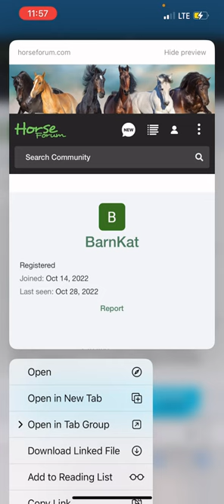Cedar Island Ranch is F*CKED!!! | PROOF | Quick Screen Recording | Animal Abuse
Here’s a quick screenshot video of the horse forum that I posted pictures of Shania’s ankle onto because I was worried for her health.

Just improve that I went the extra mile for the horses, and that the horses were being neglected, and this problem with her ankle went on for a long time while I was there, and was still an issue when I was fired, and I was told had been an issue long before I showed up .

Also, I was told by Jorge that he wouldn’t let me work in the barn or tack up the horses if I didn’t hit the horses when they were misbehaving.

David Saintsing
Jorge Camacho Rivera
JEREMY EDWARDS
Cowboy JEREMY
Elaine Crowell
Jeff Krumsick
Cedar Island Ranch
Cedar Island resort
Cedar Island
North Carolina
Downeast
Outer Banks
High Point
High Point Resort
Thomasville
Thomasville, NC
High Point, NC
Child abuse
Employee abuse
Illegal immigrants
Immigrant workers
Human rights violations
Human rights
Espionage
US citizens
American citizens
Espionage against American citizens
Freemasons
Pedophile networks
Pedophile network
Suspects
Investigative journalist
Investigative journalism
Workamping
Workampers
RV Park
Motel
BayBreeze Bar & Restaurant
Ferry
December 2022
Horseback rides
Horseback
Horses
Horse
Rides on the beach
Beach
Beaches
Vacation
Hatteras
Barn
Barn hand
Millionaires
Millionaire
Cheap millionaire
Asshole millionaires